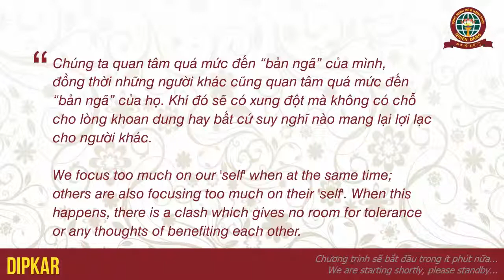Khangser Rinpoche - Hướng dẫn thiền tập 30 phút mỗi ngày - P4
Khangser Rinpoche - Hướng dẫn thiền tập 30 phút mỗi ngày.
THIRTY-MINUTE MEDITATION PROGRAM guided by KHANGSER RINPOCHE.
Quý vị đăng ký để nhận video mới nhất từ Bồ Đề Tâm Vương

BA MƯƠI PHÚT THƯ GIÃN GIỮA NGÀY
Qua chương trình này, Khangser Rinpoche hướng dẫn các kỹ thuật hành thiền nhằm giải tỏa áp lực trong công việc và trong đời sống hàng ngày. Chương trình được phát trực tuyến vào các ngày thứ Ba hàng tuần, vào lúc 12:00 trưa giờ VN.

THIRTY-MINUTE MEDITATION PROGRAM
In this program, Khangser Rinpoche teaches how to release stress and anxiety in workplace and daily life. The program is LIVE streamed on every Tuesday, at DIPKAR Vietnam Facebook page (see link below) and at this YouTube channel, at 12:00 noon p.m. Vietnam local time (GMT+7).